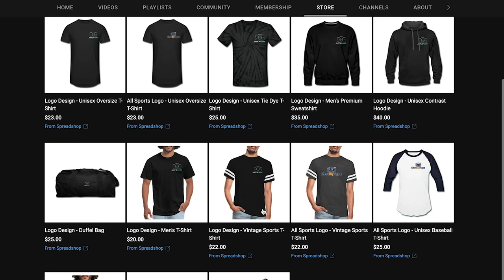What's In My Baseball Bag? Ft. Thomas Jones An Outfielder For The Miami Marlins Organization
Episode 62: For This Episode I am down in Greenville South Carolina with Miami Marlins Minor League Outfielder Thomas Jones. We sat down as he went over his very simple and limited Baseball Bag. With just Hitting Gloves, Catching Glove, and 3 Bats he breaks down why he uses these items and Brands. Be sure to give him a Follow on Instagram @ThomasJones08 & give me a Follow as well @ShotByHype.

The more Subscribers the channel gets the more I can travel to film with Bigger Guys or Even go to Spring Training This Year!